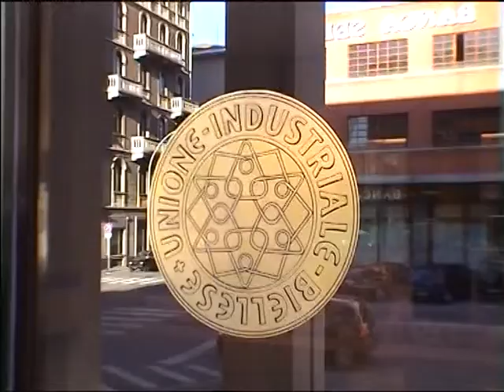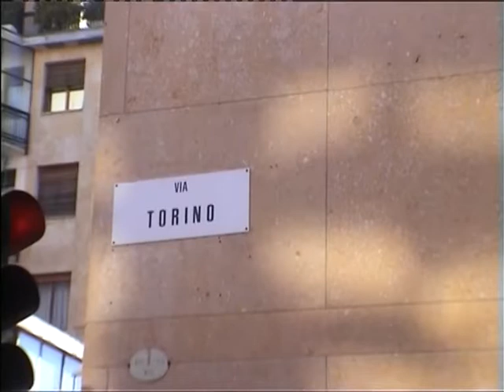Realizzata l’indagine con le previsioni degli imprenditori sul primo trimestre 2022.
Realizzata l’indagine con le previsioni degli imprenditori sul primo trimestre 2022. Il commento del vice presidente Paolo Barberis Canonico.